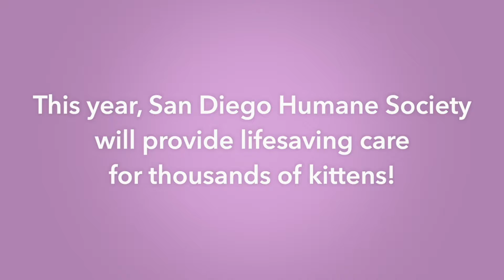The Kittens are Coming!!